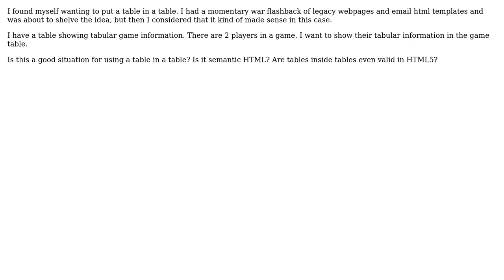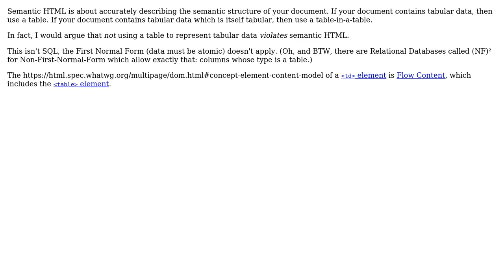Software Engineering: Are tables inside tables a good idea in the right circumstance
With thanks & praise to God, and with thanks to the many people who have made this project possible! | Content (except music & images) licensed under CC BY-SA | Music | Images & others | With thanks to user Jorg W Mittag user Goose and the Stack Exchange Network Trademarks are property of their respective owners. You are responsible for your own actions.